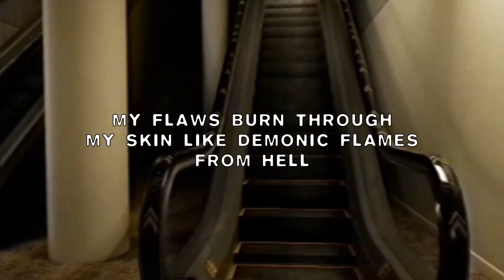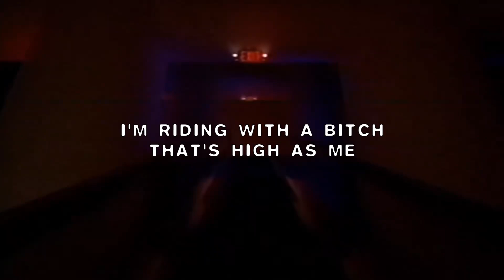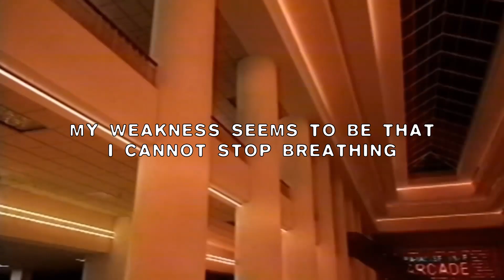$UICIDEBOY$ - MY FLAWS BURN THROUGH MY SKIN LIKE DEMONIC FLAMES FROM HELL (Lyric Video)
songs name long asf but this shit is dope for my ears

Slumped back in the driver's seat.
Blunt between my lips.
I'm riding with a bitch that's high as me.
She ducking out.
She trying to sleep.
I'm duckin' out.
I'm trying to see the road.
But all I can see are 4 horsemen.
Coming closer to me.
I think I'm 'bout to die, we'll see.
Swerving on them motherfuckers.
Bitch it ain't my time.
Let the world blow up first.
Then I might just close my eyes.
It's all I really wanted my whole life.
The universe won't notice.
Bitch you just another life.
The sun'll rise.
The stars have already died.

I...
See the reaper creeping.
As my blood is seeping.
Sleeping deeper through the night, so I can face my demons.
My...
Weakness seems to be that I cannot stop breathing.
Death keeps cheating on my life.
But on my soul, it's feeding.
(It goes on and on and on and on and on).
Leading to the fleeting of an endless dream.
Screaming and needing.
Yelling and pleading that things ain't as they seem.
In the cut sneaking and tweaking.
Because I can't stop seeking this pain.
This torture of horror that I'm always conceiving.